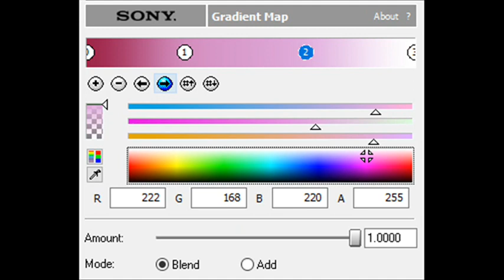How to Make Radio Space 4.7 Chorded